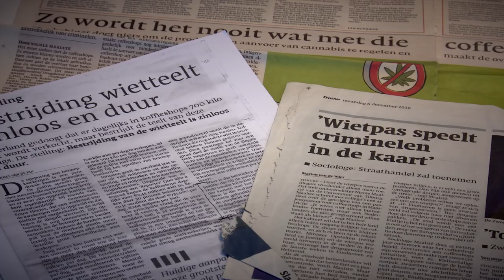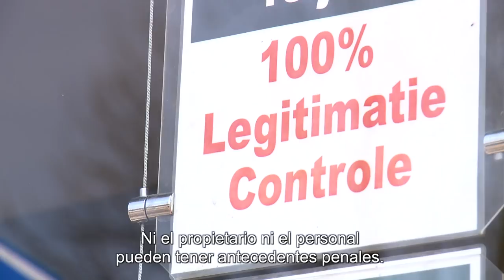Richard Branson presents: The Transparent Chain - Dealing with the Grey Area of Legal Cannabis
The Transparent Chain: Richard Branson opening the debate on behalf of the Global Commission on drug policy. - A complete new way of dealing with the Grey Area of Cannabis legalization and a way forward in cannabis legislation.